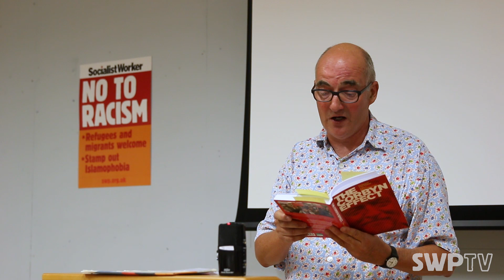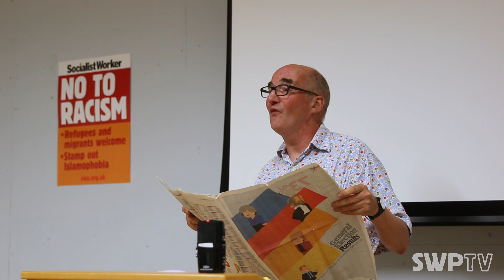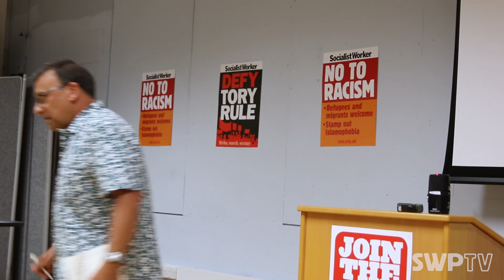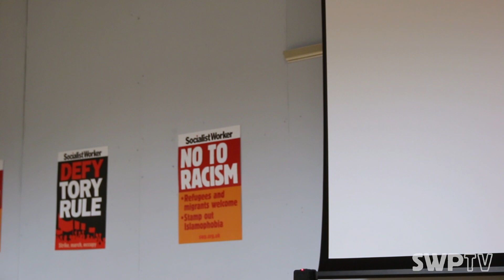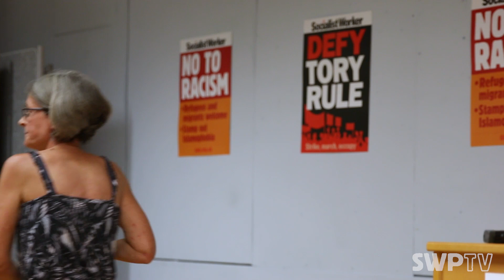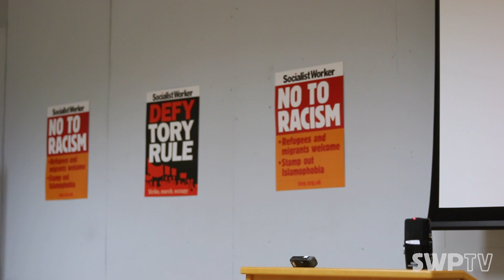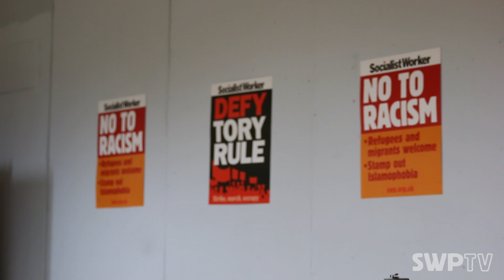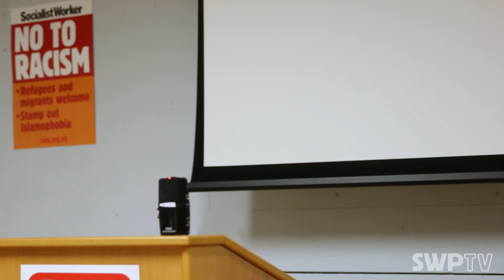Corbyn and the future of British politics - Mark Perryman and Mark L Thomas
Corbyn and the future of British politics

Speakers: Mark Perryman and Mark L Thomas

July 2018